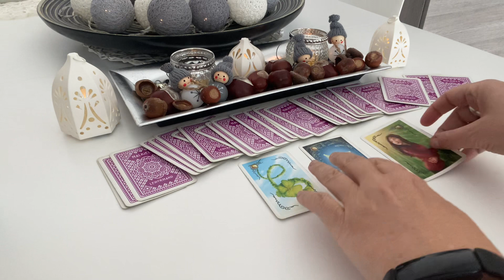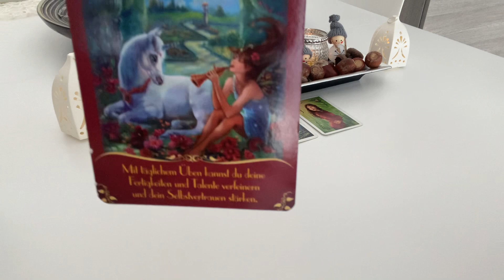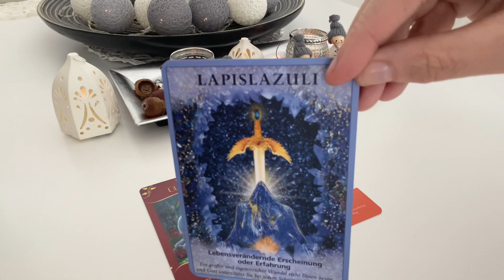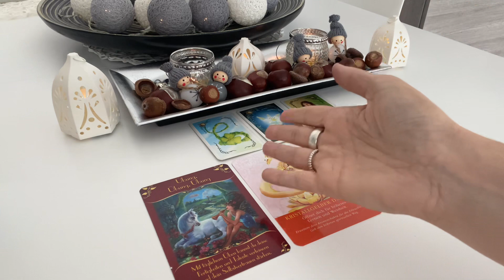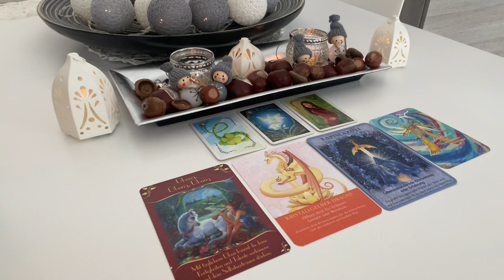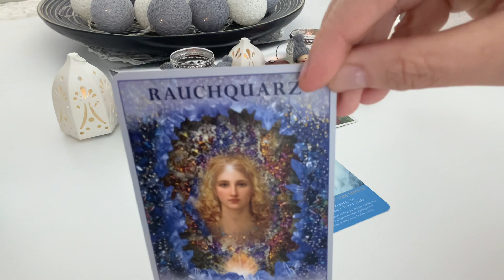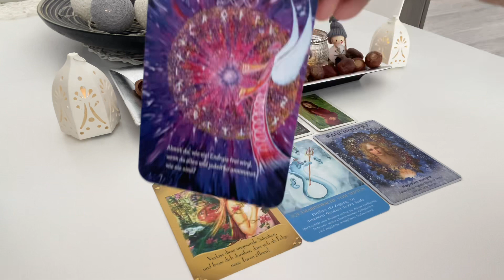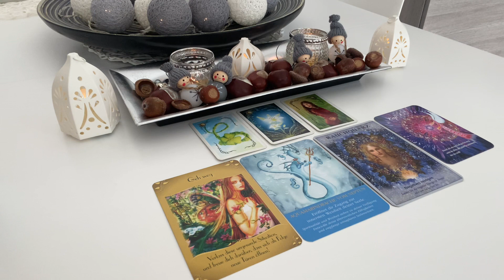Orakel | FÜR DICH :-) kommt nun SCHNELLES GLÜCK, STABILITÄT und innere BALANCE:-)| 3TagesBotschaften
‼️‼️ Vom 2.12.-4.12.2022 gibt es 20 % auf die 30- und 60-Minuten Beratungen ‼️‼️

sehr freue ich mich, dass Du hier bist!!! Dein Orakel, als Tagesorakel / Tagesimpuls / Tagesbotschaft für die nächsten drei Tage, fürs Wochenende... :-), viel Freude damit. :-)

32 Engelkarten, Könisfurt Urania
Entscheidungs-Orakel, arsEdition
Glücksorakel, Fröhlich